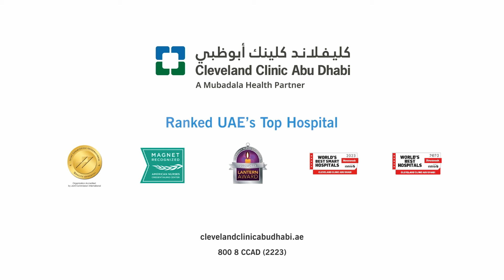Three robot-assisted kidney transplants for the first time in the UAE.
We are proud to announce that Cleveland Clinic Abu Dhabi in collaboration with colleagues from Cleveland Clinic in the US have conducted three robot-assisted kidney transplants for the first time in the UAE.

The procedures were conducted on three UAE National patients diagnosed with end-stage renal disease, and mark a significant milestone in the healthcare landscape, underscoring Abu Dhabi’s commitment to transforming the healthcare sector through advanced technologies.